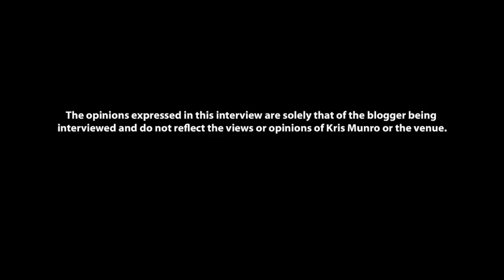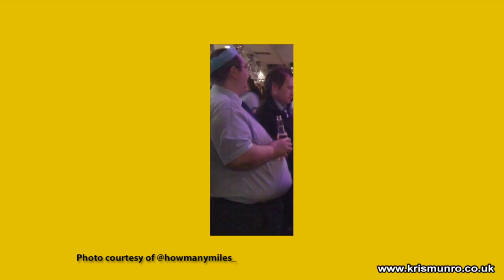Inside the Mind of a Fitness Enthusiast | Blogger Meets Blogger S1 Ep2 feat. Stephen Morrison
Dive into the dynamic realm of Glasgow's bloggers as Kris Munro engages in a delightful conversation with Stephen Morrison. Set against the backdrop of Charcoals Indian Restaurant, this episode unveils the unique stories and motivations behind the blog 'How Many Miles.' Please note that the opinions shared in this interview belong solely to Stephen Morrison and do not represent the views of Kris Munro or the venue.

Blogger Info:
👤 Name: Stephen Morrison

** All music used is copyright-free and legal. Details for use are provided below. **